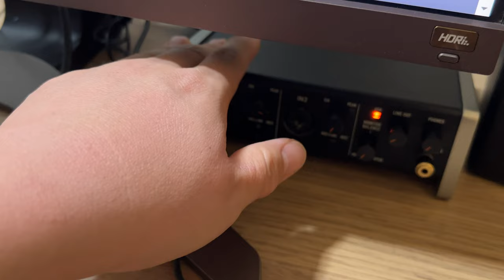我的电脑双声卡,TASCAM用来收音，Fosi DAC用于播放（PS5声音小）